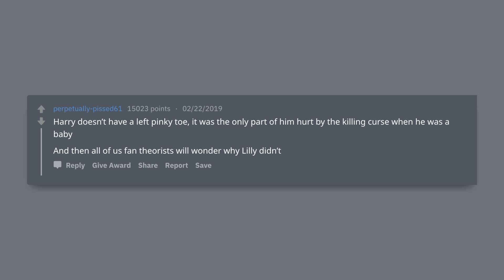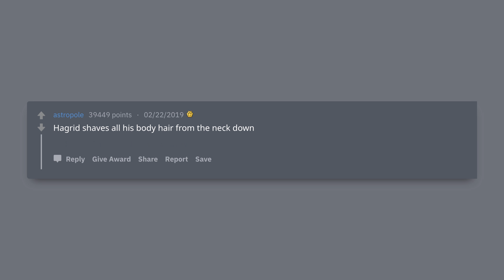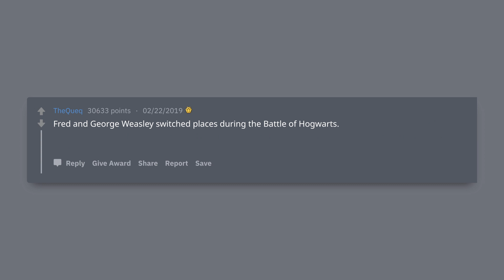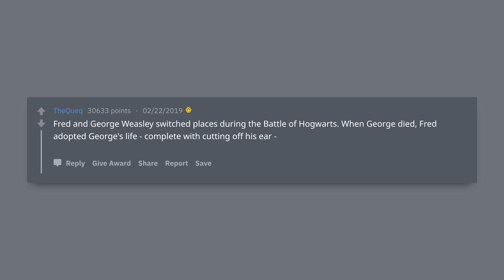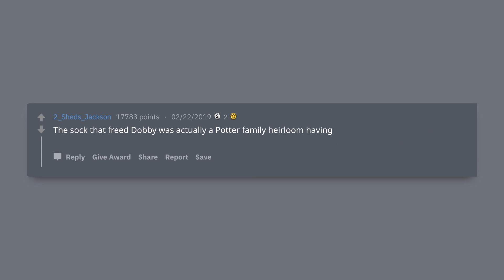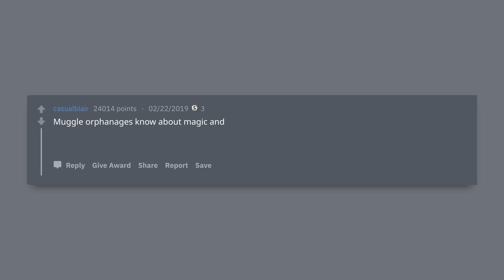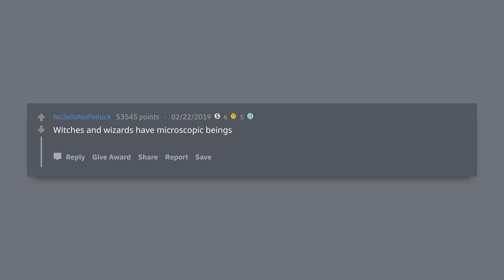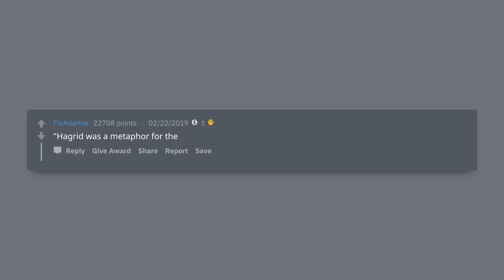Controlling JK Rowling's Twitter For A Day - r/AskReddit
You gain control of JK Rowling's twitter account for a day. What unnecessary piece of information do you add to Harry Potter lore?